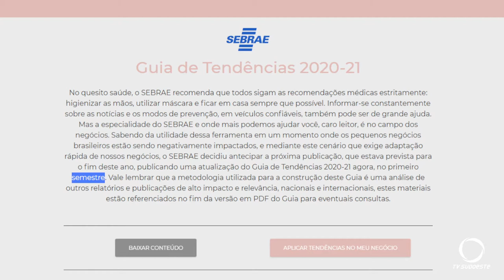4ª edição do Guia SEBRAE é direcionado para soluções para micro e pequenas empresas